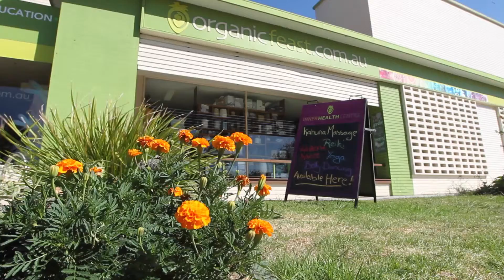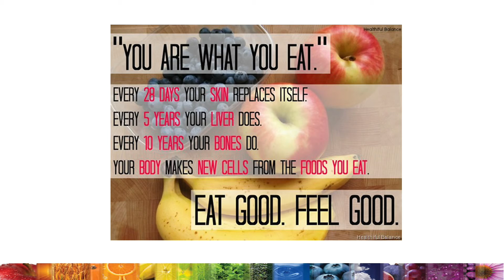Organic Feast Fresh Produce Report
Organic Feast's online fresh produce report for customers who order online, to help you make a more informed choice about the food you eat.

In this week's update,